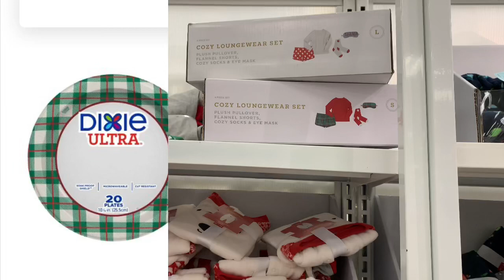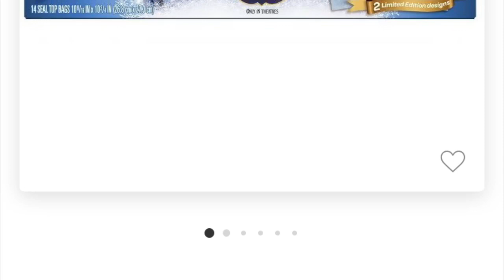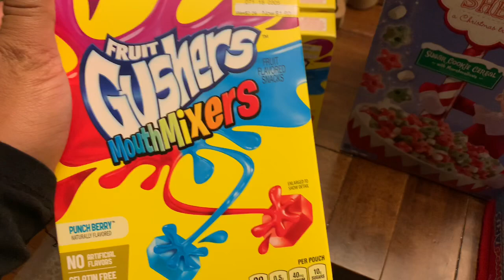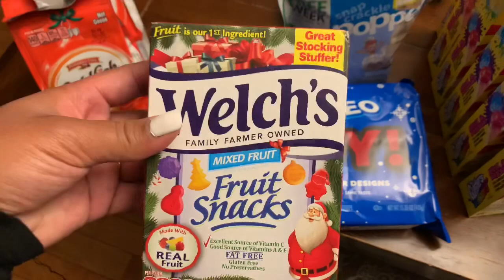Target BLOW OUT Clearance | Snacks, Paper Goods, & Starbucks !🚨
It’s that time of year to go stock up on house needs, snacks, for cheap!